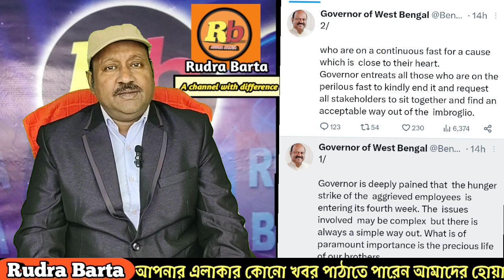এবার ডিএ আন্দোলকারীদের বার্তা রাজ্যপালের। ত্রিপাক্ষিক বৈঠক? কি হবে এবার? দেখুন যুক্তিসহ Rudra Barta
এবার ডিএ আন্দোলকারীদের বার্তা রাজ্যপালের। ত্রিপাক্ষিক বৈঠক? কি হবে এবার? দেখুন যুক্তিসহ Rudra Barta / News

News of West Bengal.
Breaking news on DA CASE.
DA case in West Bengal.
Rudra Barta.